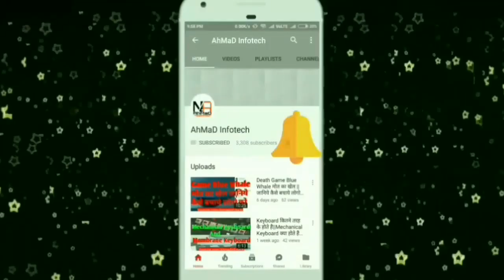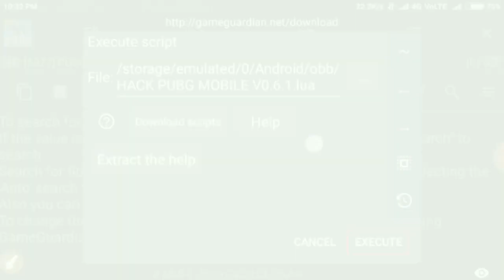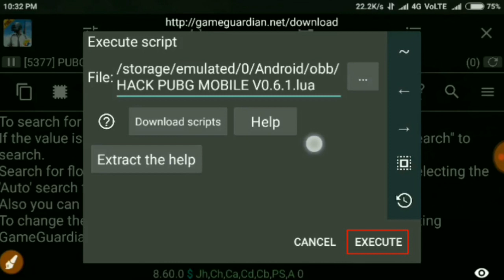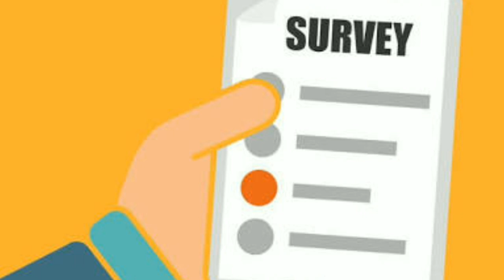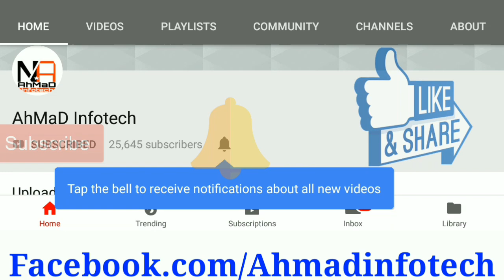Hack PUBG Mobile Game Possible OR Not-The Shocking Reality-Every PUBG User Must Know About This.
10 or e pubg gameplay,
10 or g pubg gameplay,